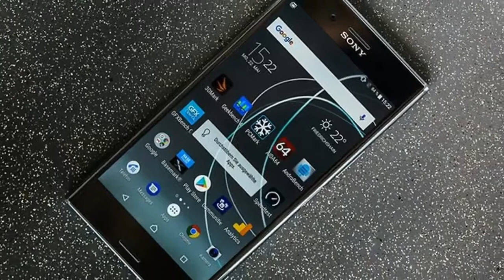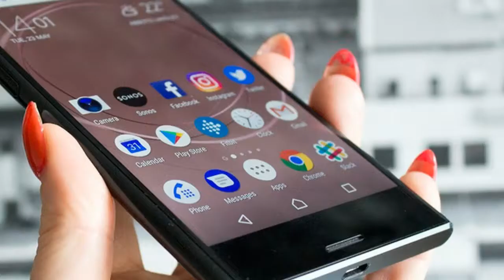News Update Sony Xperia XZ Premium 2 what we want to see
SUBSCRIB NOW!

by High Technology